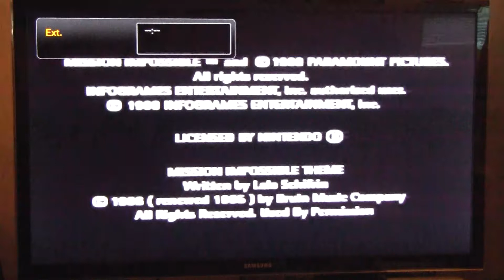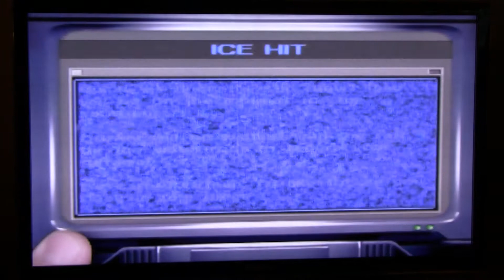Let's Play Mission Impossible (N64) del 1 (Swedish)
Let's Play med Mission Imossible till Nintendo 64.